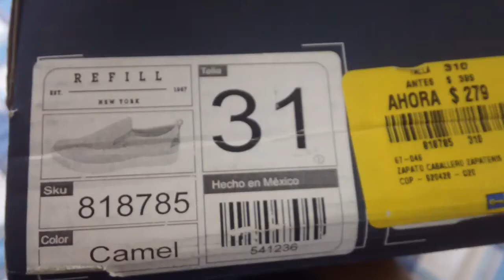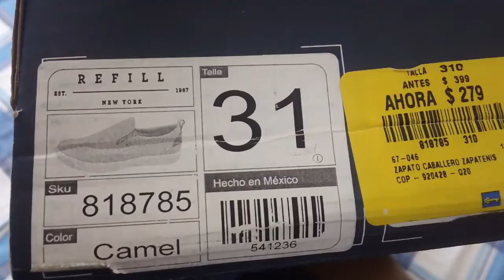Zapatenis REFILL Caballero Zapatos tipo mocasines de Coppel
:)Comenta lo que desees, se aceptan comentarios, críticas y sugerencias. Trato de contestar todos los comentarios, en menos de 24 hrs, no es garantía pero es lo que he venido haciendo regularmente. Espero tener licencia para seguir subiendo contenido mixto para el canal y que sea de utilidad, informativo o de entretenimiento..